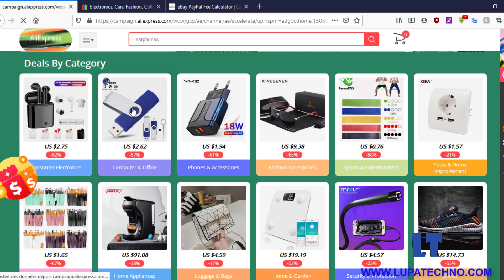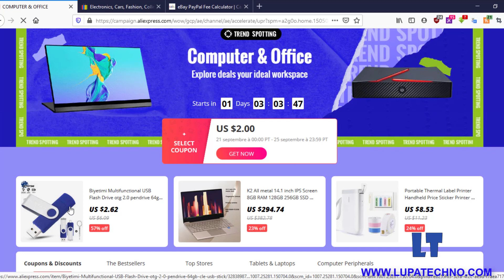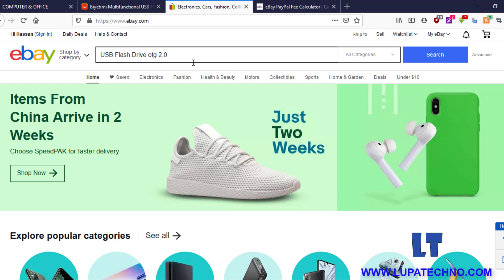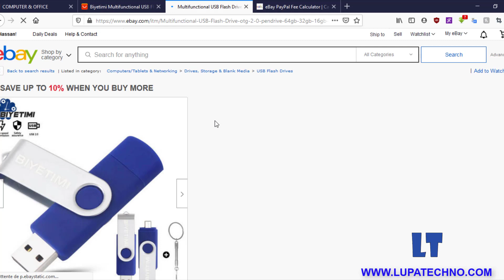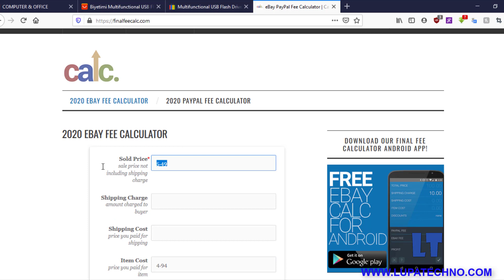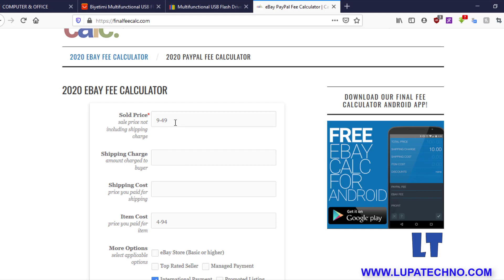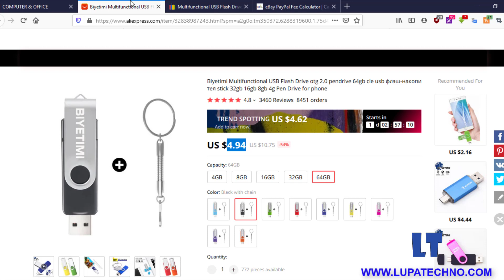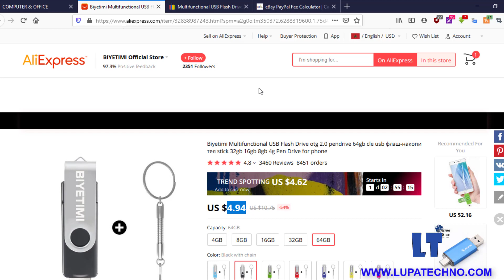الدروب شبين من علي إكسبريس إلى إيباي الحلقة 1